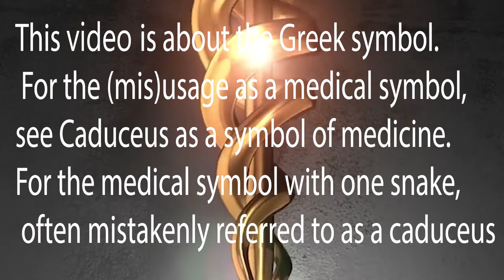Which is the real logo of Medicine?/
This article is about the Greek symbol. For the (mis)usage as a medical symbol, see Caduceus as a symbol of medicine. For the medical symbol with one snake, often mistakenly referred to as a caduceus